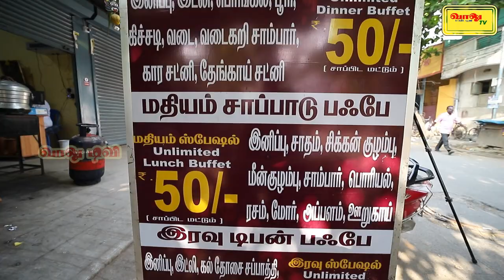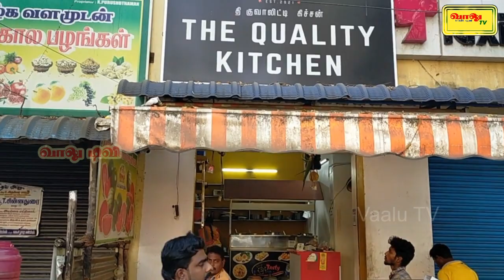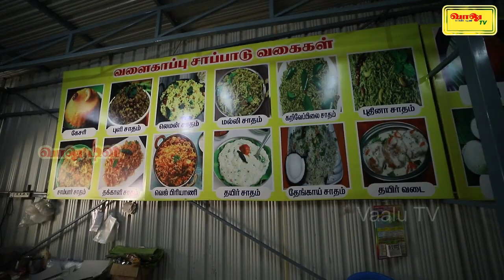50 ரூபாய்க்கு அன்லிமிட்டெட் சாப்பாடு | Unlimited food for 50 rupees | வாலு டிவி | 50 Rs hotel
ஐம்பது ரூபாய்க்கு அன்லிமிட்டெட் டிபன், அன்லிமிட்டெட் லஞ்ச், அன்லிமிட்டெட் டின்னர் தரும் ஹோட்டலைப் பற்றி இந்த வீடியோவில் நாம பாக்கப்போறோம்.

சென்னை பெரம்பூர் லோகோ ஒர்க்ஸ் பகுதியில் இருக்கிறது இந்த 50 ரூபாய் ஹோட்டல்...

The Quality Kitchen
C256 Kandasamy Salai,
Periyar Nagar, Chennai - 600082

உங்களது கருத்துகளை உரிமையோடு கமெண்ட்ஸில் பதிவிடுங்கள்...

தொடரும் உங்கள் அன்பிற்கும், ஆதரவிற்கும், உங்களின் தேடுதலுக்கும், கருத்துகளுக்கும் எங்களது நன்றிகள்.

தொடர்ந்து இணைந்திருங்கள். இணைந்தே பல சாதனைகள் செய்வோம்.

மிக்க அன்புடன்

மோ.கணேசன்,
நிறுவனர் & நிர்வாக இயக்குநர்,
வாலு டிவி

this is 50 rupees hotel. its unlimited food you have in the morning afternoon and night...

all details here in this video

watch this video... put your comments... support us...

with love

vaalu